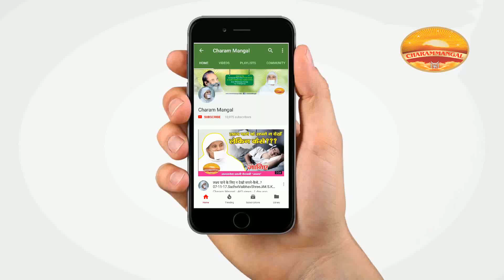महावीर वाणी के अनुसार ध्यान क्या है? साध्वी वैभवश्री 'विराट' What is Meditation in Jainism?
Charammangal is the vision of Aatmgyani Pujya Shri Viraat Guruji which is now being taken to the newer horizons under the spiritual leadership of ‘Pujya Sadhvi Shri Vaibhav Shri Ji Maharaj Shree.